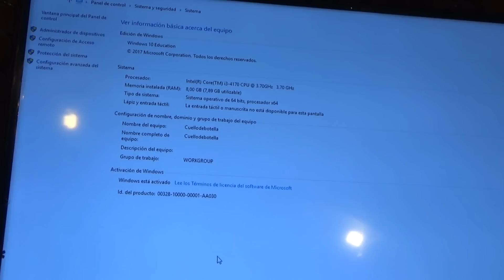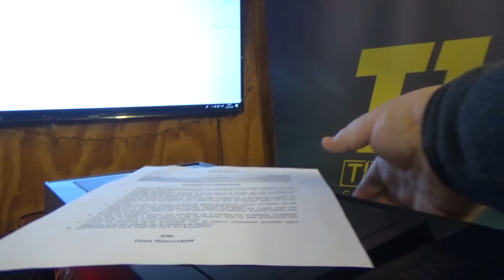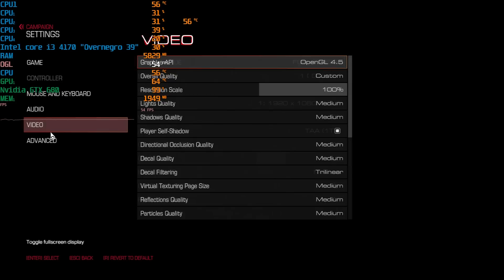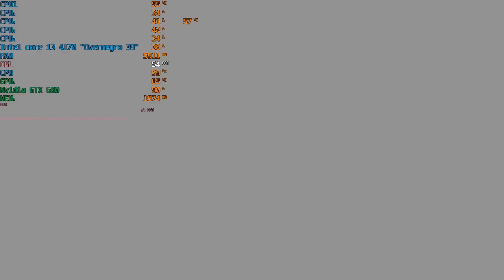Jugando en el Overnegro 39 + 10 Juegos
Link de venta!

o tambien preguntando por el pc a

Gracias totales!!!

Pasate por el canal de mis amigos!

Tambien unete a nuestra nueva tienda en Facebook "Overshop"